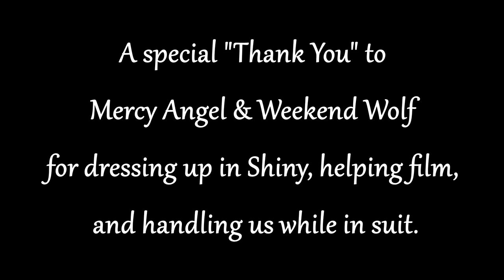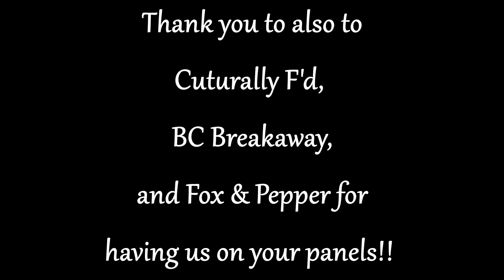A Very Shiny Furnal Equinox | Fursuit Vid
Shiny explores Toronto with inside and outside help from Weekend Wolf, Mercy Angel, and Zack Grey!